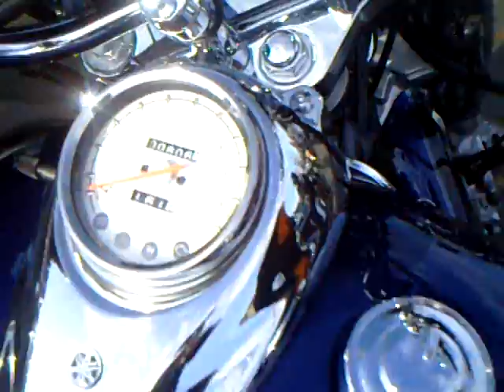Ride to Nowhere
I documented a series of rest stops on the ride "Road to Nowhere". For more details see the meetup.com Portland Roadrunners group.